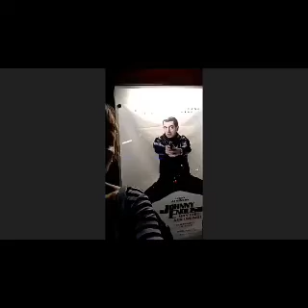Marburg by Night( nice Video) " , Vom Winde verweht der Sommer", mit Rowan life!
Hier siehst du Aufnahmen über Marburg bei Nacht und vor allen Dingen der Temperatur Schluss gestern Abend von 31 Grad runter auf 16 Grad, die vom Winde verweht der Sommer, Rowan life!